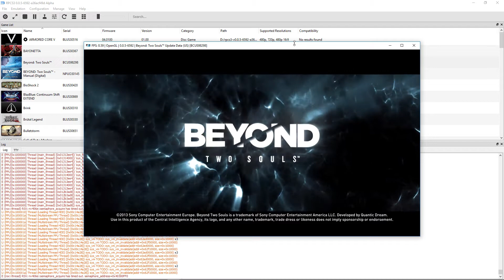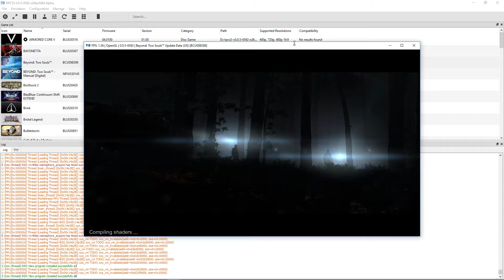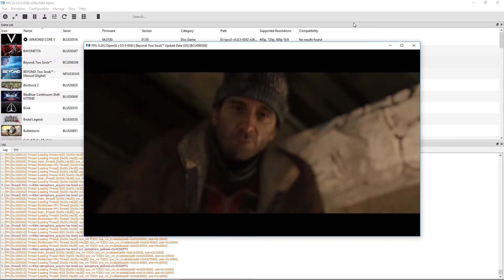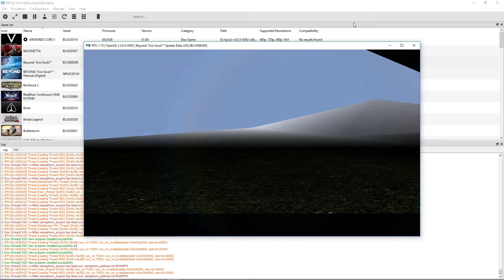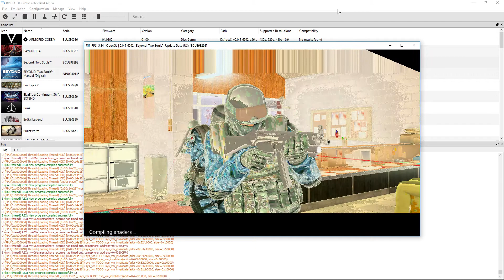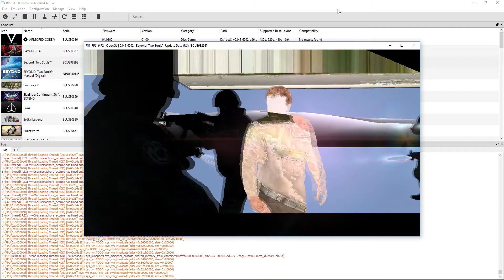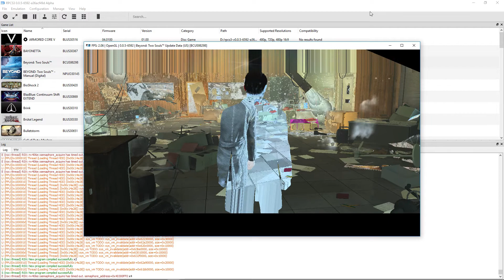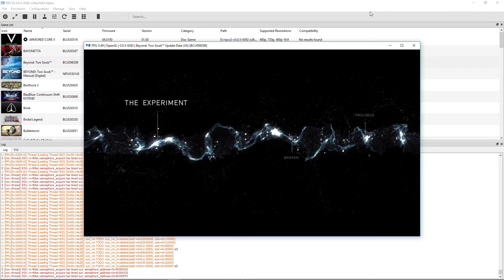Beyond: Two Souls - RPCS3 TEST 2 (Ingame Workaround)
Testing and getting further than the last video, Beyond: Two Souls in RPCS3, the Playstation 3 emulator for Windows PC. Using the same workaround from my Armored Core V video (updating & installing on the PS3 and then transferring the data to RPCS3) I was able to get semi-ingame in Beyond Two Souls. Looks like crap and gets stuck in a loop after the first two scenes, so don't expect much! However, it's still further than I've been able to get in the past.

Side note : It says 3.7ghz but I am running an OC right now on both CPU and GPU. CPU - 4.7ghz and GPU 1850 (2ghz boost).